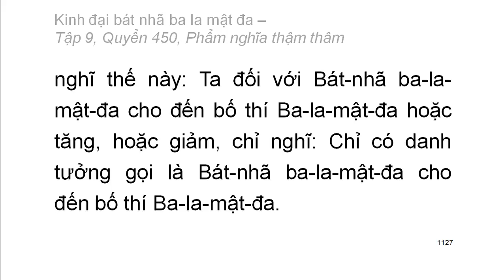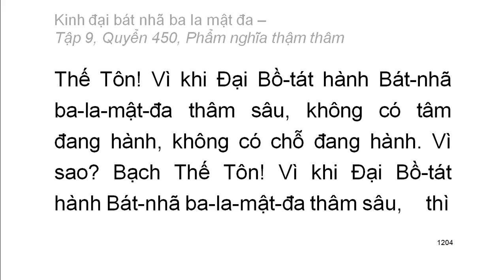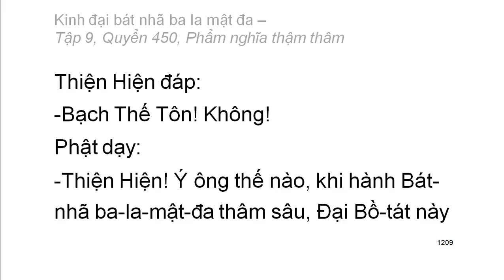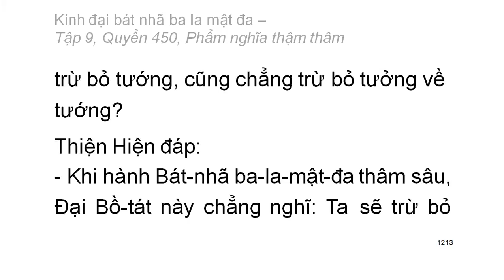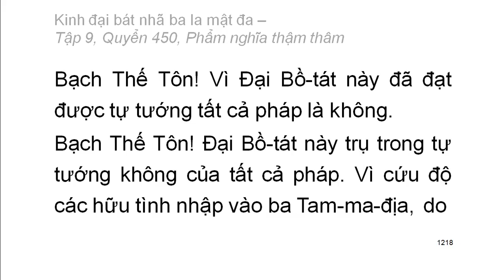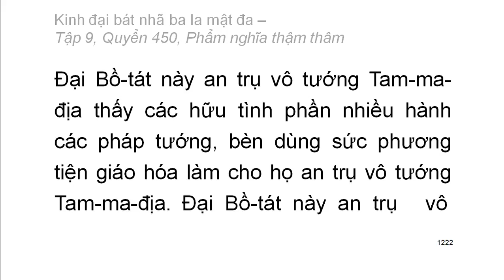600 quyển Kinh Đại Bát Nhã Ba La Mật Đa: Quyển .../600 (tiếp) (đọc lần 2) (rất hay)